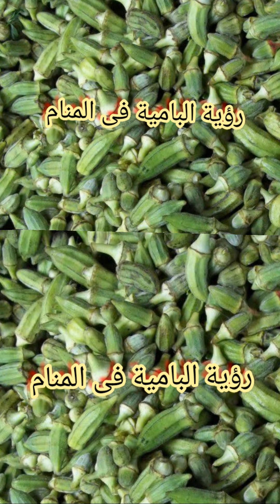تفسير رؤية البامية فى المنام على قناة ام ميار لتفسير الاحلام